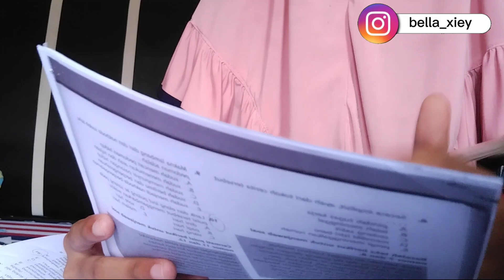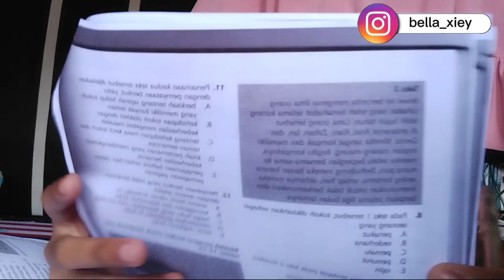A day with Bella// study ✍️✏️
My deskripsi

Video By Me: Bella_Hanaya

Explanation:

Dubbing content

Intro sound: cherish

Thank youu